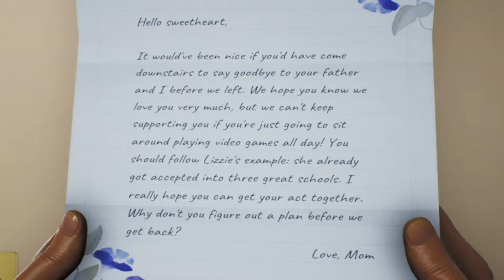FUNNIEST Game of 2023!! | High on Life (Part 1)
So far, this game has exceeded my expectations. Definitely the funniest game I've played in a while, maybe ever, I can't wait to really dive into the story of this one. Part two coming soon? Let me know with some comments and a like!